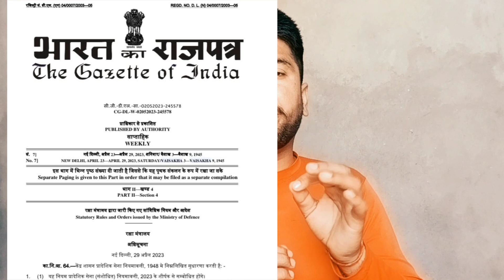Good News🥳 TA Army Bharti 2023 ll TA Army Notification ll TA Territorial Army Bharti 2023